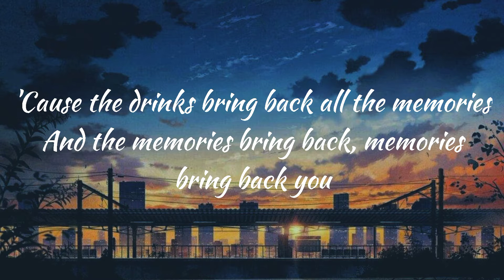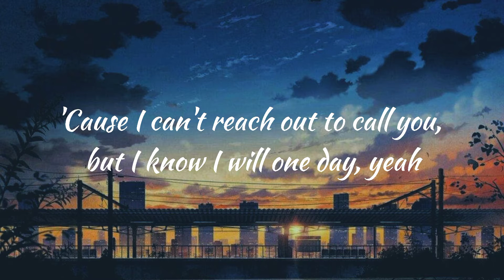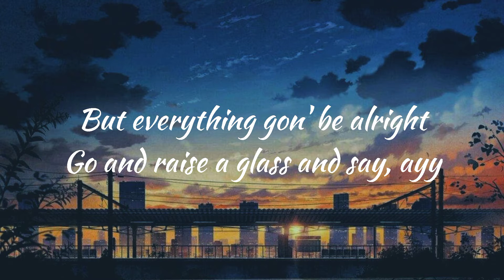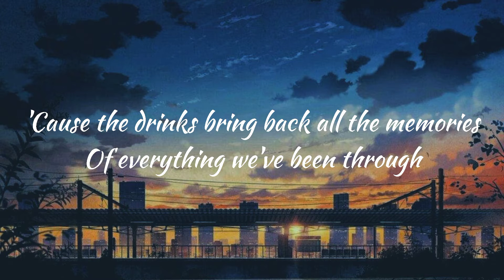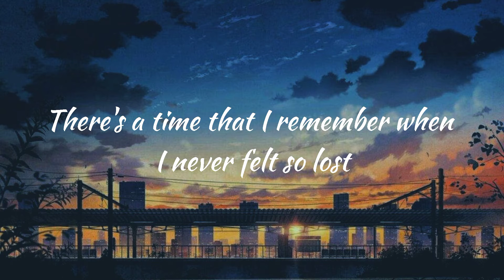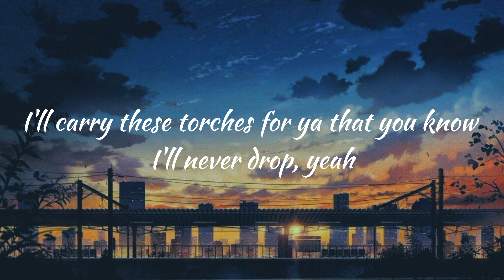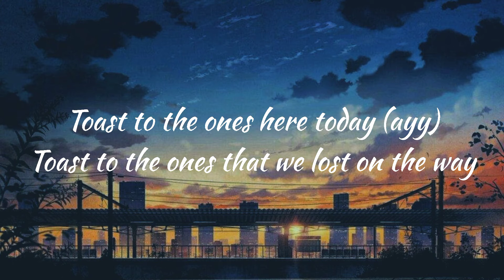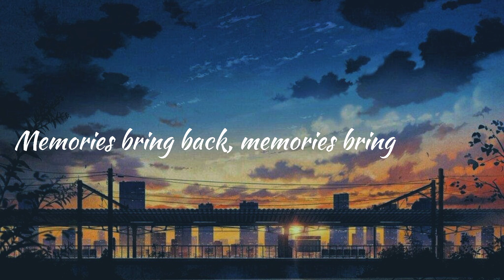Memories - Maroon 5 (Lyrics) | English song with lyrics | Tik Tok song